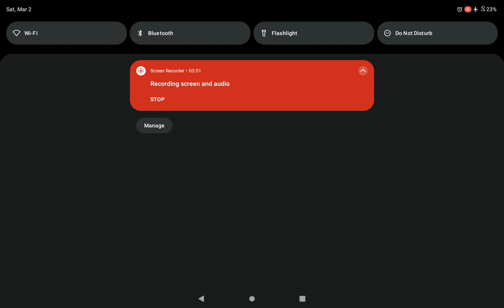"omg you are such a losar 🤣🤣🤣" my honest HONEST reaction: